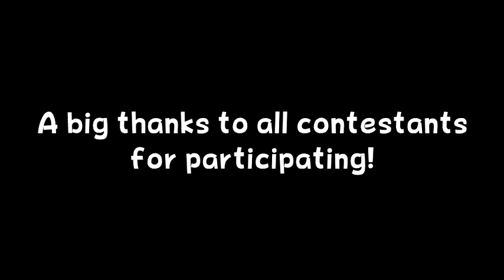Yoshi's Fabrication Station - Poochy's Playhouse Contest Spotlight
With the latest stable version release, we held our first Yoshi's Fabrication Station mini-contest, which was themed on building the best Poochy Playhouse level!

You can play Yoshi's Fabrication Station by clicking the following

Get the level code for the winner's entry by following this
All other level codes can be found on our discord server